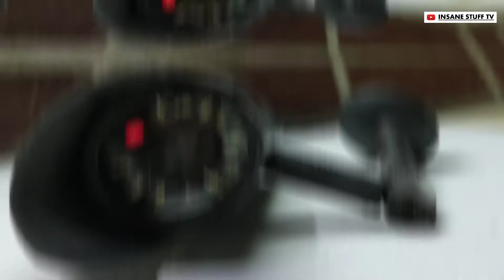CCTV camera || CCTV camera kaise banaye || how to make cctv camera || Dummy || Hindi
Hello Everyone,
In this video we are going to make a look like a fake cctv camera.

Be very careful while making it.

How to make small grinding machine